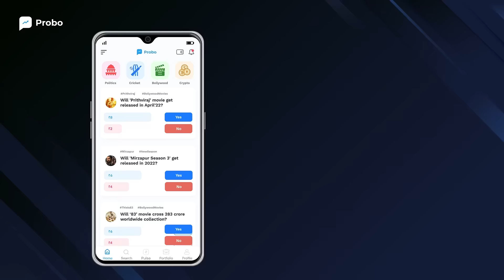Have Opinions On Movie Releases? OTT Shows? Reality TV? | Join Probo & Earn Real Money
Movies Ke Knowledge Ko Test Kare. From New releases to OTT shows to reality TV, you will find questions on everything. Answer in simple Yes/ No, and win real money. Get instant UPI Withdrawals. Join now.